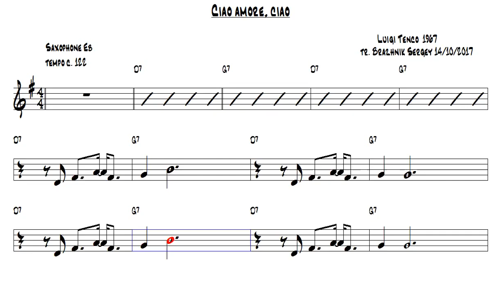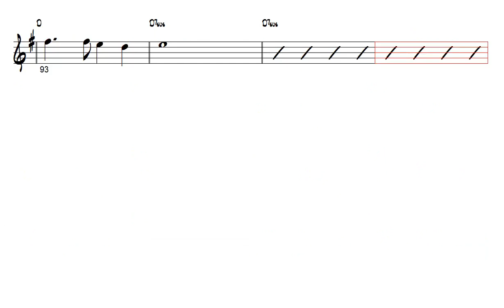Ciao amore, ciao Luigi Tenco 1967 Eb Alto Sax Play Along